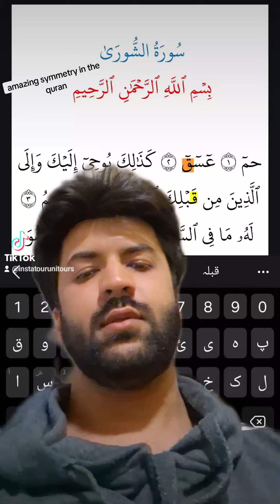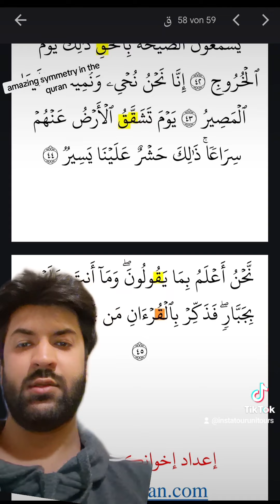discovery about symmetry in the quran